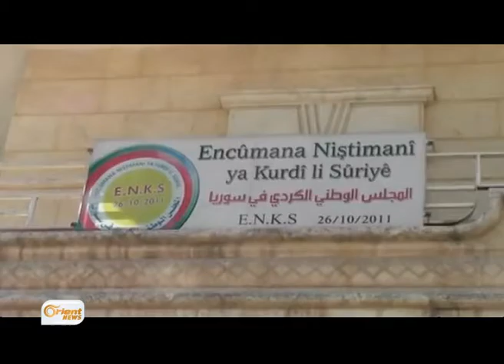Partiyên Kurd yên nehatin Cinêvê rexneyan dikin